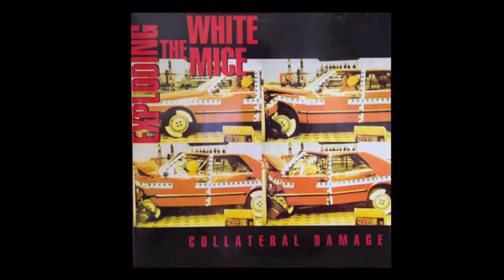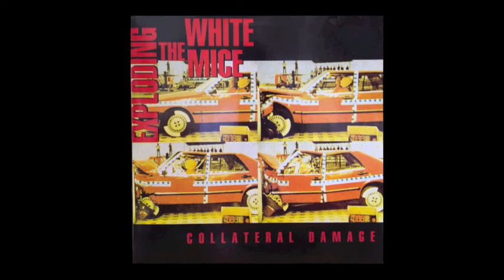Exploding White Mice- Enemies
Track 2: Enemies
Collateral Damage, 1992, Normal Records
Adelaide, Australia